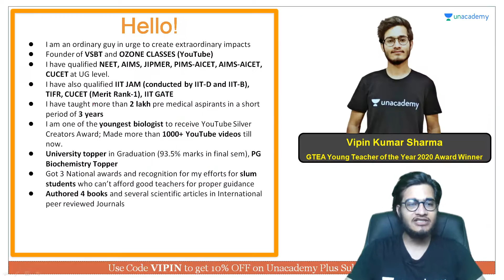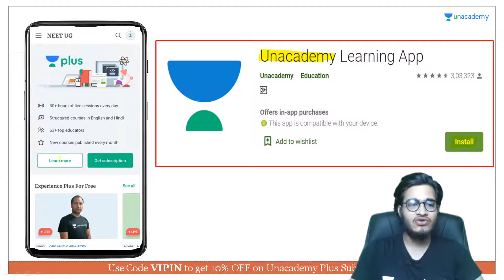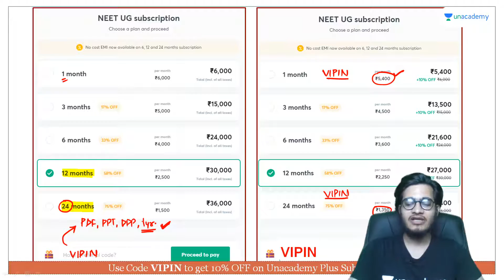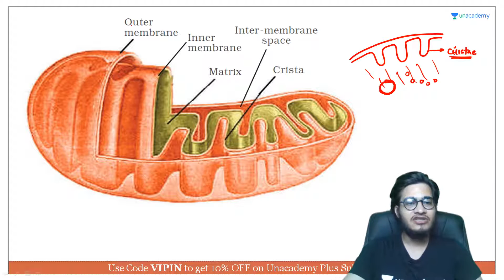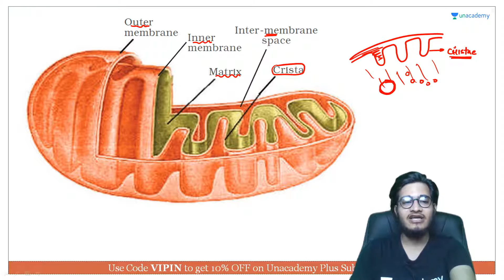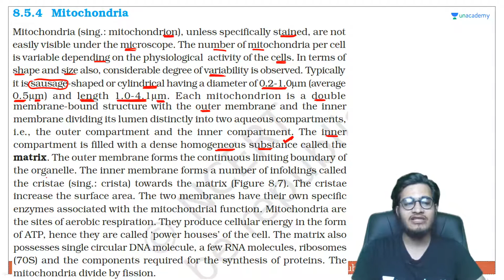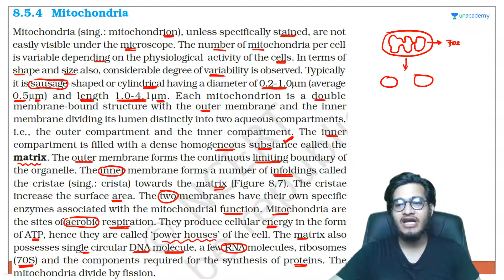Mitochondria | NEET Biology | NEET UG in 10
This bite-sized video covers the details of Cell as a Basic Unit in a nutshell. NEET UG aspirants should utilize these videos for a quick revision and concept clarity. These bite-sized videos are the best for people looking for concise information to crack the NEET UG with flying colors.

Unacademy Subscription Benefits:

1. Learn from your favorite teacher
2. Dedicated DOUBT sessions
3. One Subscription, Unlimited Access
4. Real-time interaction with Teachers
5. You can ask doubts in a live class
6. Limited students
7. Download the videos & watch offline